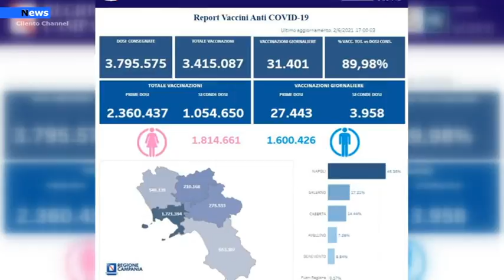Campania, Da ieri è possibile aderire alla campagna vaccinale dai 12 anni in su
A partire dalla serata  di ieri, 2 giugno , dalle ore 22 la piattaforma ha aperto  alle adesioni alla campagna vaccinale anche ai cittadini della regione Campania dai 12 anni di età in su. Le relative convocazioni, nei prossimi giorni, sono ovviamente legate alla disponibilità dei vaccini e al progressivo completamento delle fasce di età per le quali la piattaforma era già aperta. Per la fascia di età 12-17 anni il vaccino che sarà somministrato è Pfizer.